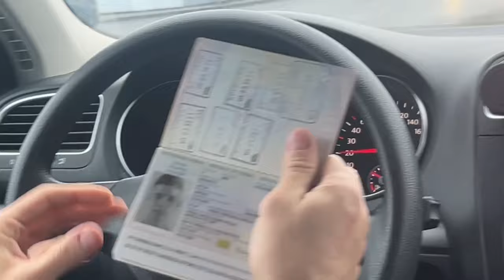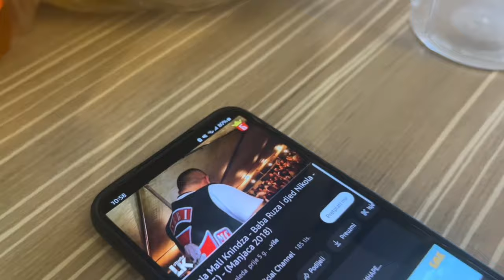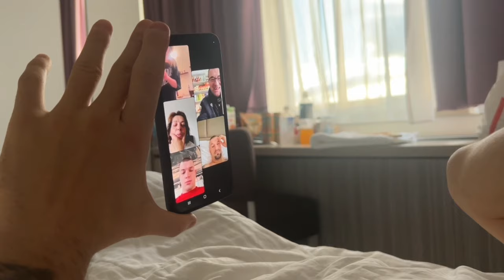Vlog SARAJEVO FNC14 ( Ivan Sičaja, Tomislav Sičaja, Matija Bosančić i ostali)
FNC 14 SARAJEVO
Vlog sa borcima ATT-a Tirketom, Geganom, i Bosancicem..
Put u Sarajevo, dolazak u hotel, skidanje kila, sluzbeno vaganje, medijsko vaganje u SCC Sarajevo, borbe u Zetri i malo atmosfere iza samih borbi..

Baci lajk, share, subscribee..
poz i poš!